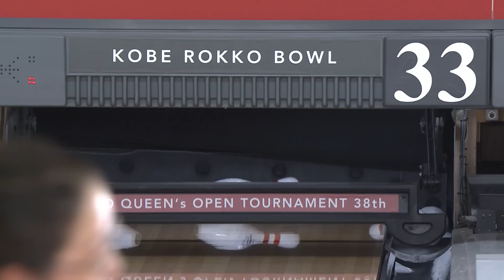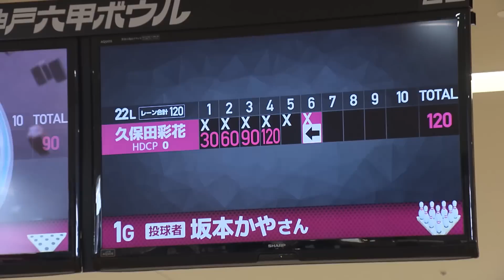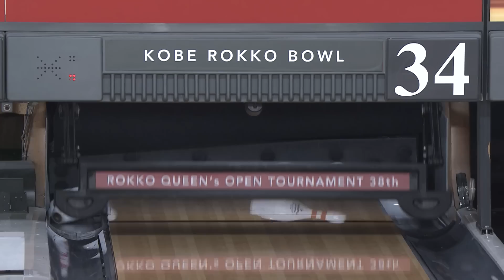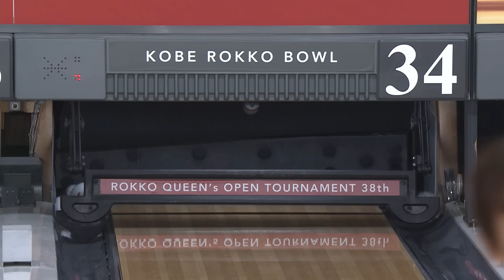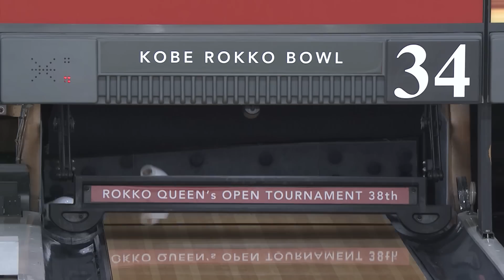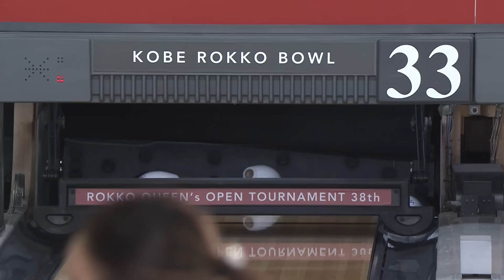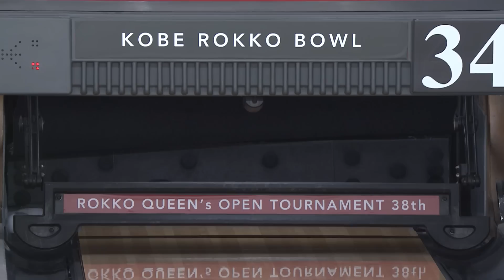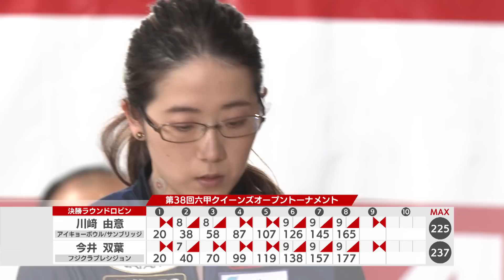第38回六甲クイーンズオープントーナメント 決勝ラウンドロビン前半戦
今回は2022年7月9日に開催された「第38回六甲クイーンズオープントーナメント 決勝ラウンドロビン前半戦」の模様をお届けします。

①決勝ラウンドロビン１Ｇ目
小久保実希 vs. 今井双葉

②決勝ラウンドロビン２Ｇ目
坂本かや vs. 山田 幸

③決勝ラウンドロビン３Ｇ目
久保田彩花 vs. 寺下智香

④決勝ラウンドロビン４Ｇ目
今井双葉 vs. 川﨑由意